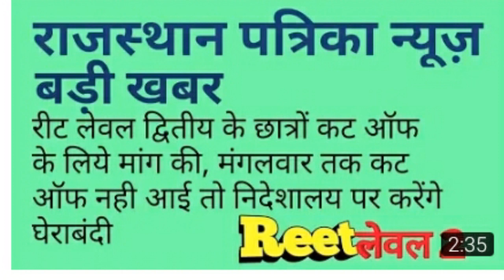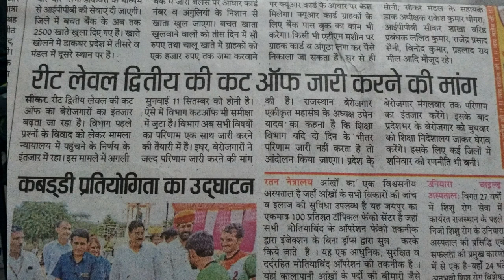REET लेवल -2 // CUT OFF मंगलवार तक जारी नही हुयी तो आन्दोलन की चेतावनी - उपेन यादव